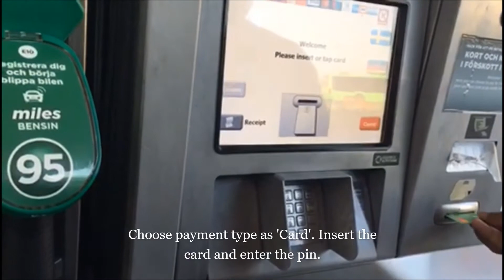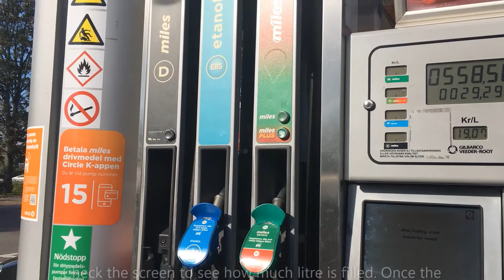How to fill fuel( Petrol / Diesel) in Sweden ?